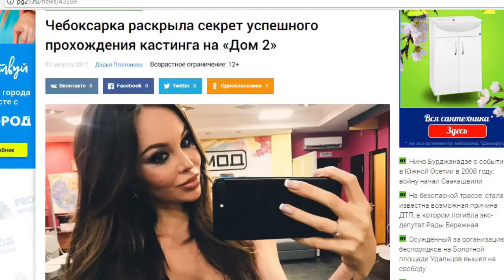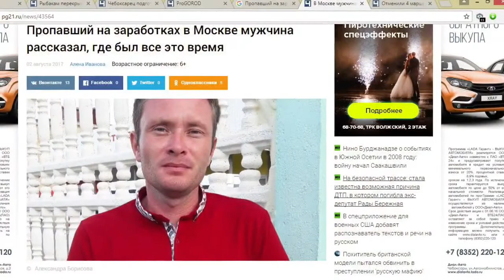Обзор новостей сайта pg21.ru - выпуск 1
Новая и постоянная рубрика в которой мы расскажем о самый читаемых новостях недели сайта pg21.ru. Подборка от 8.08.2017:
1. В Чебоксарах официально отменили 4 маршрутки и сократили
2. В Новочебоксарске во дворе дома нашли труп девушки
3. В Северо-Западном районе Чебоксар нашли тело парня
4. Пропавший на заработках в Москве мужчина рассказал, где был все это время
5. Чебоксарка раскрыла секрет успешного прохождения кастинга на «Дом 2»